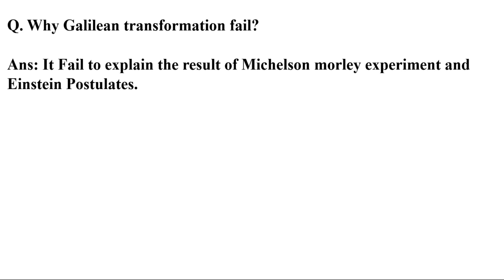Failure of Galilean Transformation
This video is for the students of B.Tech, BSc, MSc and those students who prepation for the IIT JAM, GATE and CSIR NET. In this video we discussed Failure of Galilean Transformation and Failure of Galilean Transformation equation.

@Physics Concept By Lokesh Sharma

*Link of Galilean Transformation velocity and acceleration transformation

*Link of Galilean Transformation

*Link of Earth is inertial or non inertial

*Link of Frame of reference

*Link of theory of relativity

*Link of properties Of Wave Function

*Link of Physical significance of wave Function

*Link of wave Function

*Link of de Broglie Hypothesis

*Wiens law from Planck distribution law

*Rayleigh jeans law from Planck distribution law

*Link of Planck distribution law

*Link of Rayleigh jeans law

*Link of Stefans law

*Link of Failure of classical mechanics

*Link of black body radiation

*Link of Wiens law

*Link of interference

*Link of thin film

* Link of wedge shape film

*Link of Newton's rings

* Link of diameter of Newton's rings

* Link of wavelength of Newton's rings

* Link of Refrective index

Link of diffraction

*Link of Single slit

* Link of Double slit

*Link of N slit (grating)

* Link of characteristic of grating

* Link of Dispersive power

* Link of Rayleigh’s criterion of resolution

*Link of Resolving power

*Link of Basis of LASER

*Link of Einstein's coefficient

*Link of main components of LASER

*Link of ruby Laser

*Link of he ne Laser

Regards